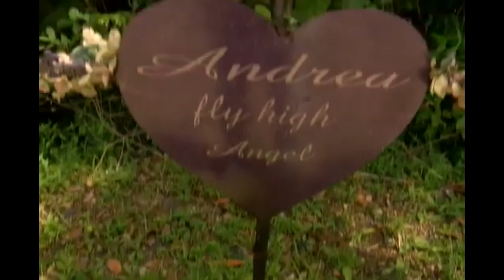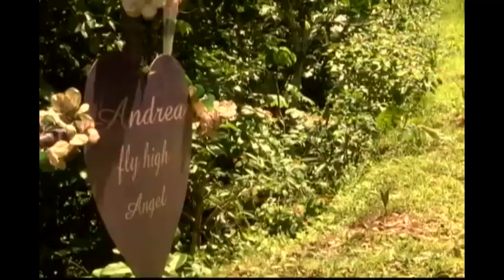Keithisha Cudjoe confirmed De@d || Trinidad News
Keithisha Cudjoe confirmed dead
Despondent feelings have undoubtedly washed over the family members of a young woman as their worst fears have been realised, a week after they could not find her.
Sadly, it was no accident that Keithisha Cudjoe's body was disposed of at the Heights of Aripo, Wallerfield, Arima, only to be found last Friday by an unsuspecting beekeeper from Maturita